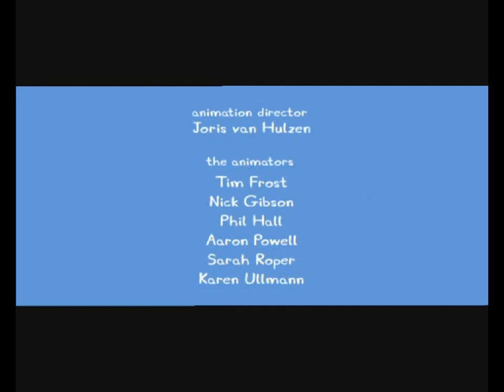Peppa pig video